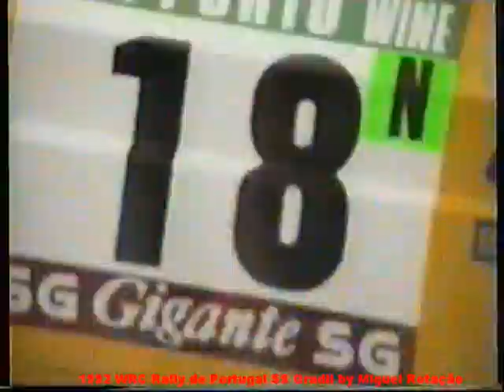1992 WRC Portugal SS Gradil by Miguel Rotação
WRC
World Rally Championship
Rally Portugal
SS Gradil
Miguel Rotação
Motorsport
Rally
1992